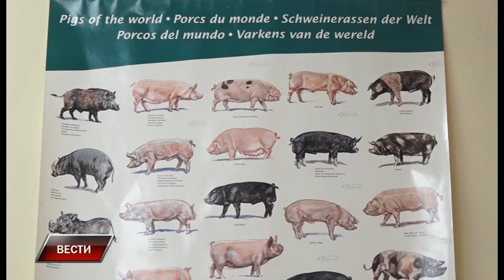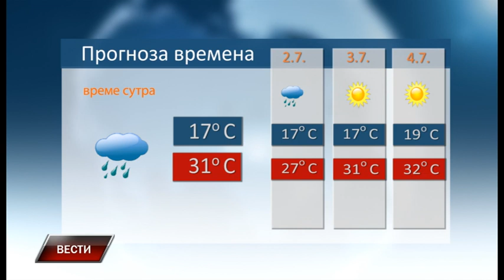Vesti 30 6 2023